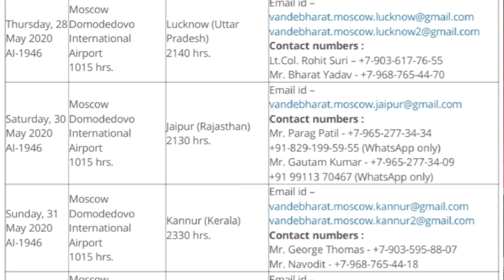रसिया मक्काऊ से इंडिया फ्लाइट शेड्यूल ।Rasiya Makkau to India flight Scheduls.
namaskar doston is video ke madhyam se rasiya Macau se India flight flight schedule ke bare mein bataya gaya hai jo 25 Mai se lekar 3 June Tak ka flight schedule rahega Macau to India video pura dekhen flight schedule Russia Macau se India ka flight schedule bataya Gaya.

Rasiya Makkau to India flight schedule
rassiya to India flights schedule.
rassiya to India flights price.
rassiya to India flights online booking.